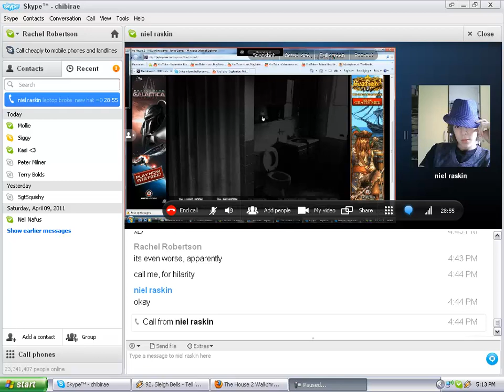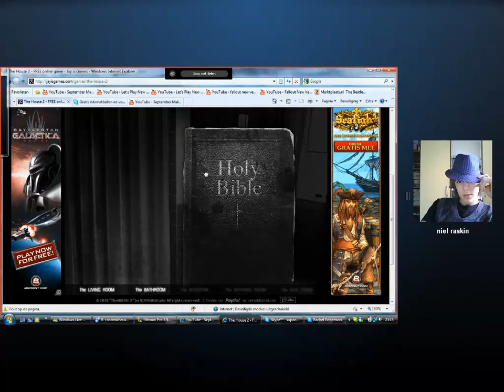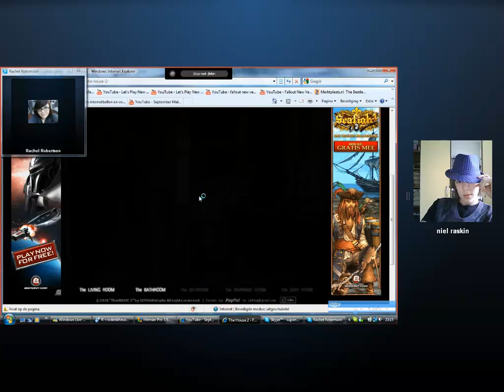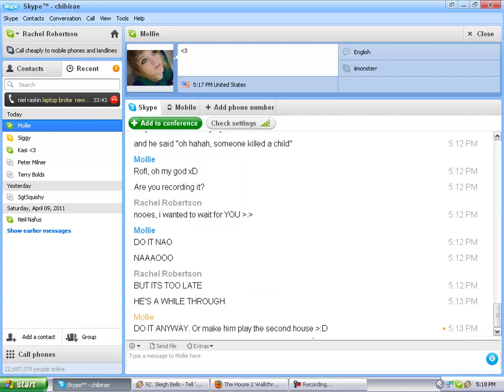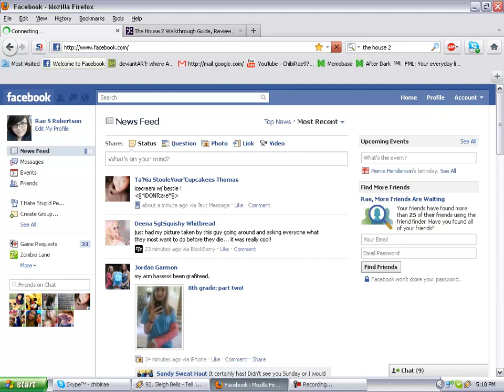Niel Plays The House 2!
Niel, my Dutch friend, applies his dry sense of humor to The House 2.